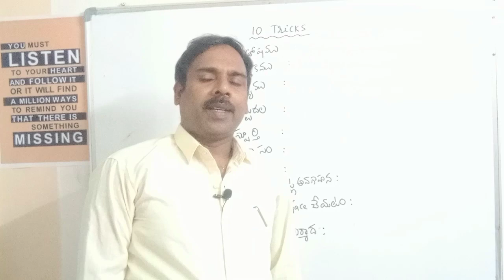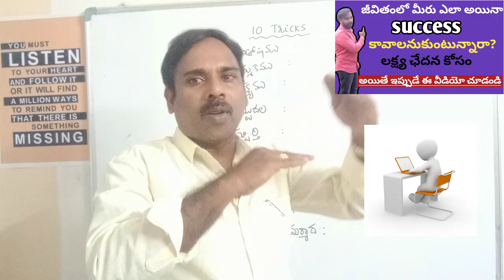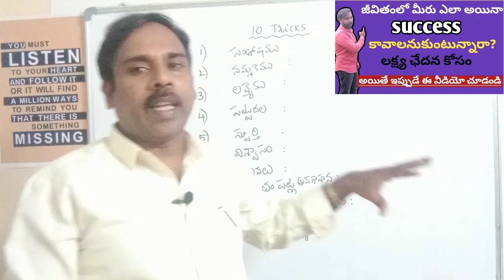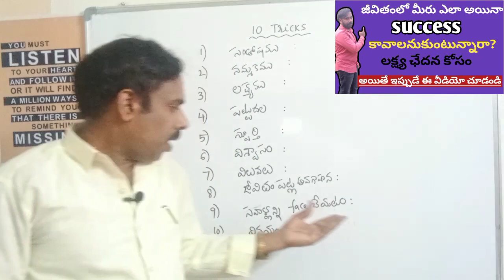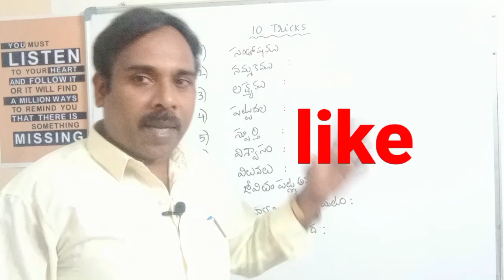tricks for success to life... జీవితంలో సక్సెస్ కావటానికి ట్రిక్స్ by ksr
How to success in our life
some tricks for success to life
10 tricks for success